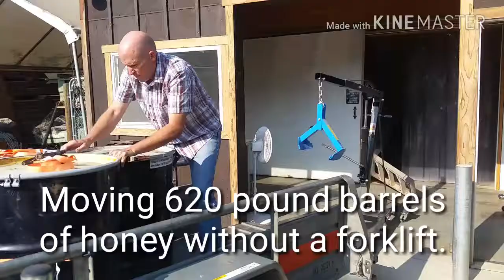Moving barrels of honey